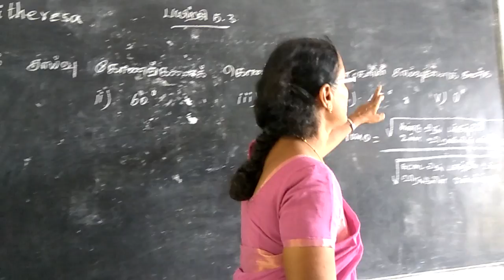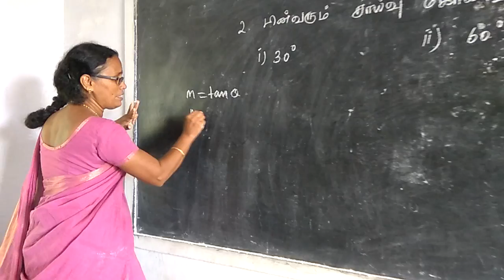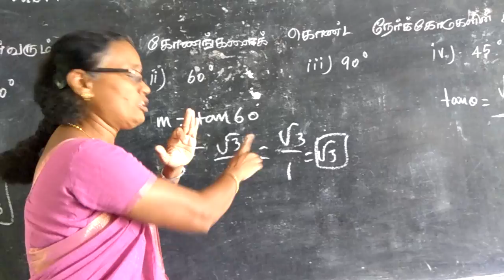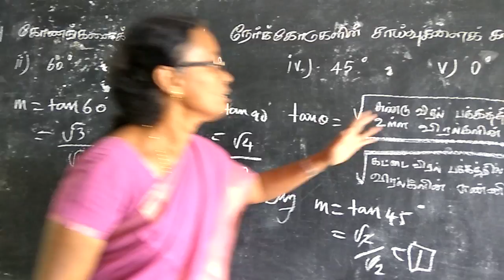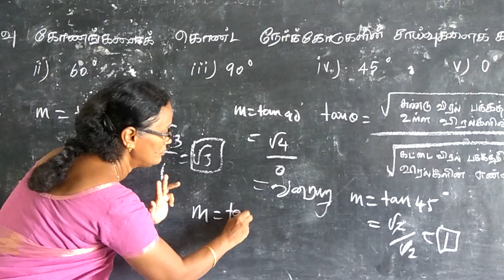Tenth-Analytical-Exercise 5.3- Sum 2